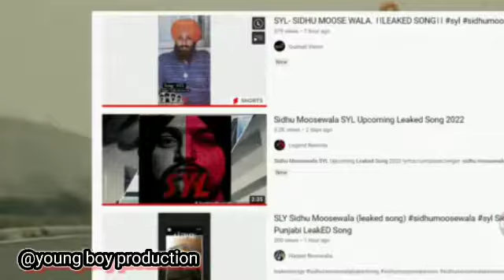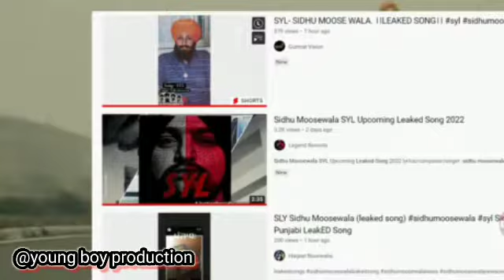S.Y.L - Sidhu Moosewala ( official video ) Latest Punjabi Song | Sidhu Moosewala Varun Dhawan video